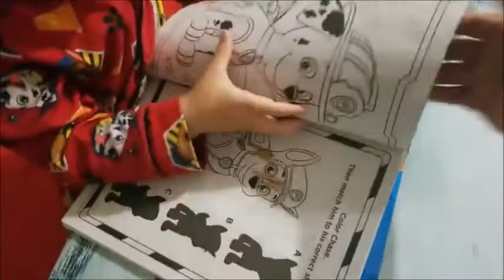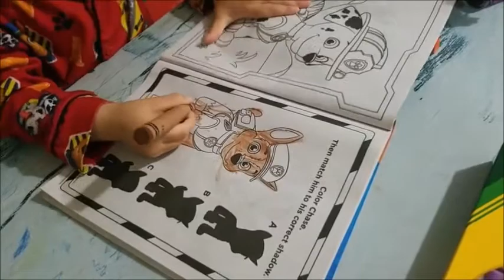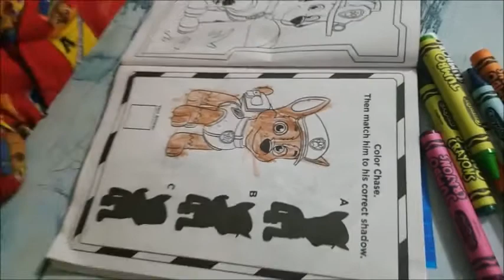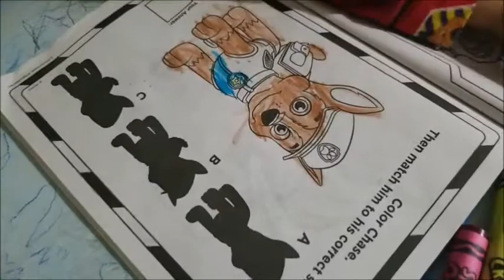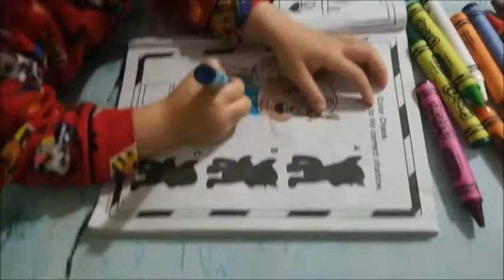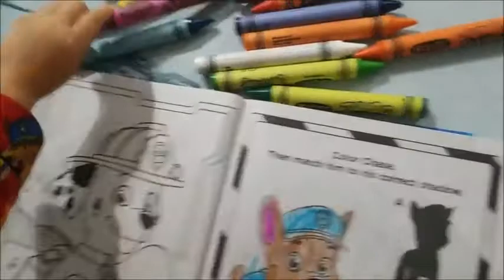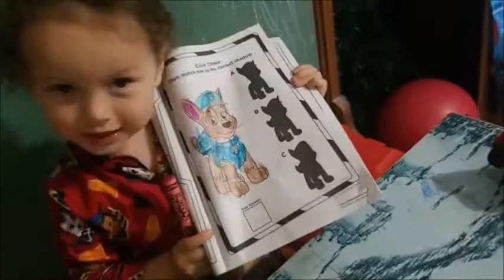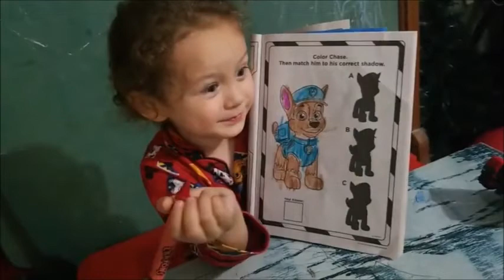Paw Patrol Chase with Crayon || By Gabe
He just love coloring books mas lalo syang giganahan mag coloring na ang kinulayan nya ay kanyang favorites characters.